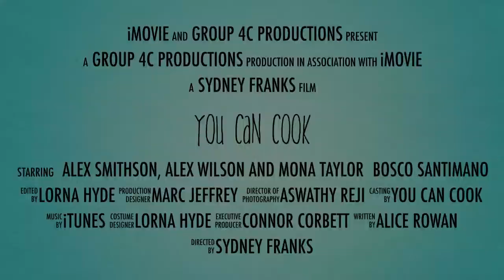University of Edinburgh Business School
In 2018 students of the University of Edinburgh Business School had to find a social enterprise through researching the internet and work with these organisations to gain a better appreciation of the challenges and rewards faced in delivering their social aims and objectives. We were the first social enterprise to be selected as a case study by the students.